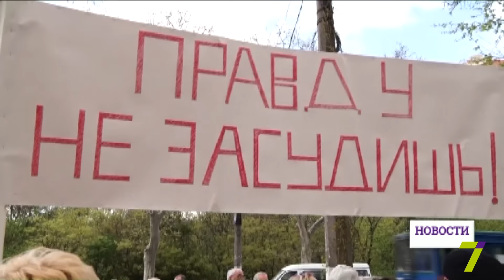Митинг в Одессе: «Дом профсоюзов — профсоюзам!»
#‎Одесса‬ ‪#‎7канал‬ ‪#‎Новости‬ ‪#‎Украина‬ ‪#‎news‬ ‪#‎Odessa‬